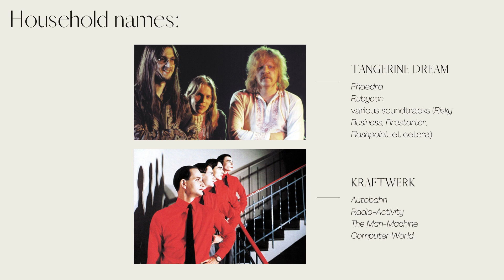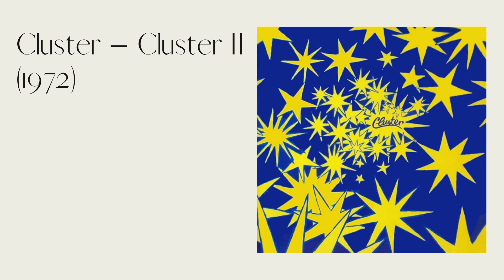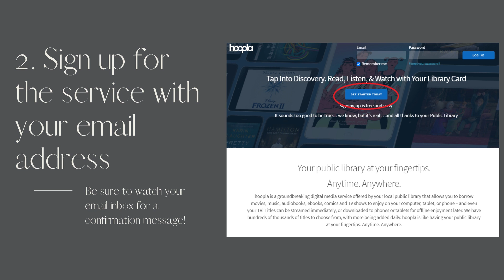Music Recommendations for Grown-Ups: Kosmische musik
Westerville Public Library presents Jen's music recommendations. Call, email, or come in and talk to the Adult Services librarians for more book recommendations.